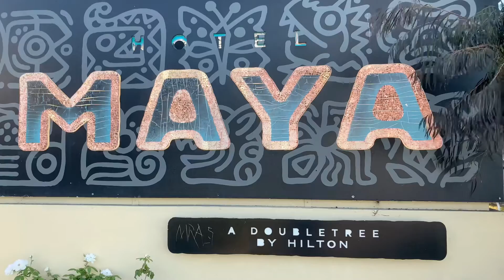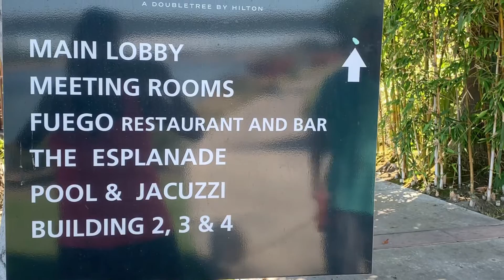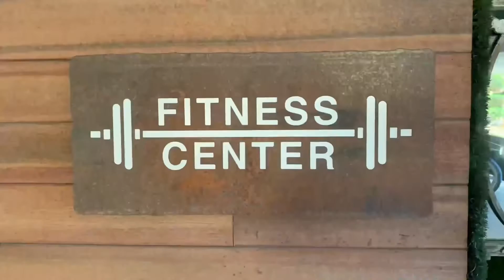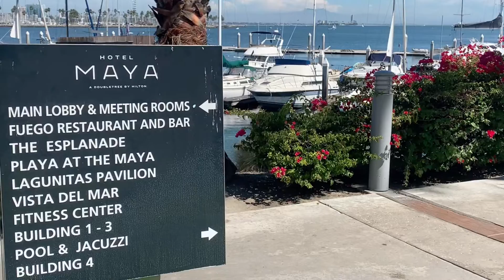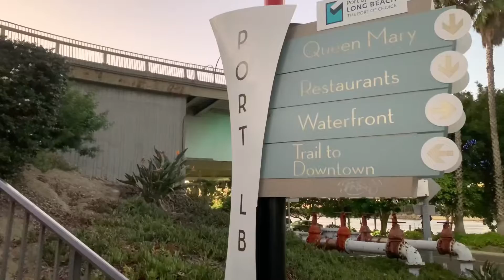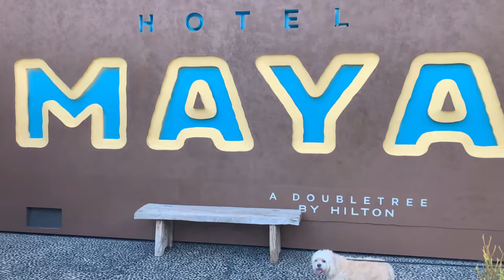Dog Friendly Hotel Review for the Dogs, Hilton Hotel Maya, Long Beach California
We stayed at this amazing hotel in longbeachcalifornia with our dog - come check it out with us!